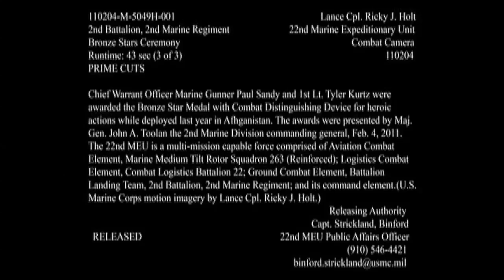110204-M-ZZ999-001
U.S. Marine Corps Chief Warrant Officer Paul Sandy and 1st Lt. Tyler Kurtz are awarded the Bronze Star Medal with Combat Distinguishing Device for heroic actions in Afghanistan by Maj. Gen. John Toolan, the commanding general of the 2nd Marine Division, at Marine Corps Base Camp Lejeune, N.C., Feb. 4, 2011. (U.S. Marine Corps video by Lance Cpl. Ricky Holt/Released) [77972377_x01_fc.mov]